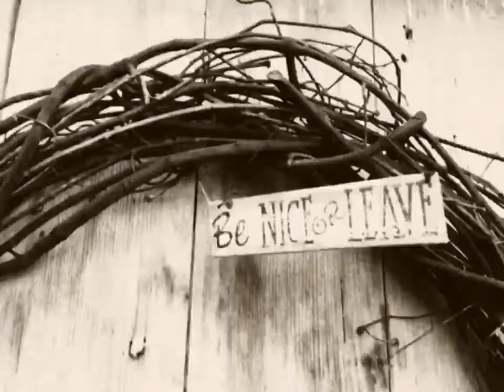August 2017 video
A short film featuring Collin, Evan, and Owen Hadsell, and Julie Peterson

Directed by Collin Hadsell